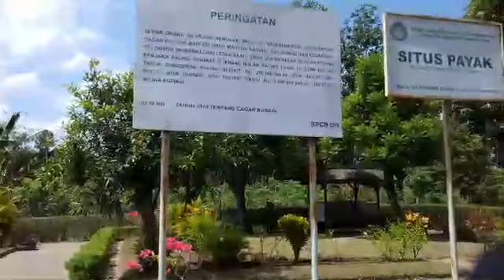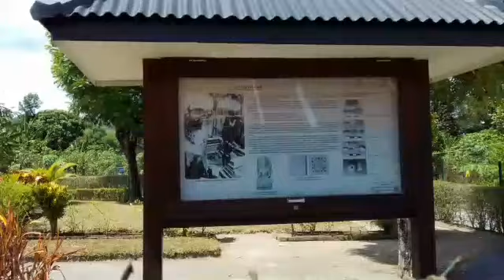SITUS PAYAK BANTUL